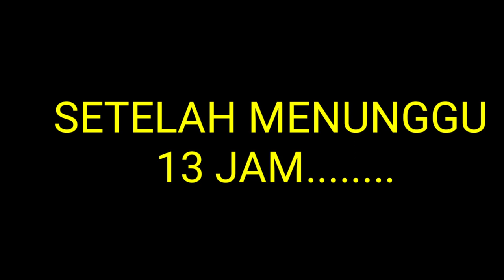How to Catch Eels Using Posong (eels trap)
With this tool catch eels more easily

eel trap can also fishing eels, with Posong Eel catches easier with eel, eel, ngurek, simple eel trap, eel trap, eel trap, tool, benevolent dahlan, with this tool catch eel easier, fishing mania, eel paddy, eel, eel baboons, the largest rice eel in the world, eel monsters, large eels, large eel fishing, eel pits, fishing, fish, traps, How to Catch Eels Using Posong

For other inspiration, see also:
- How to punch a hole in the black bamboo with a simple tool for making chairs
- How to make a hole in the middle of the bamboo in the middle of the bamboo section to make a bamboo chair